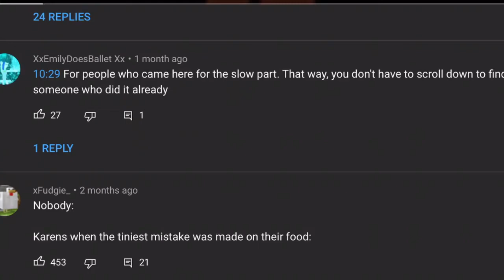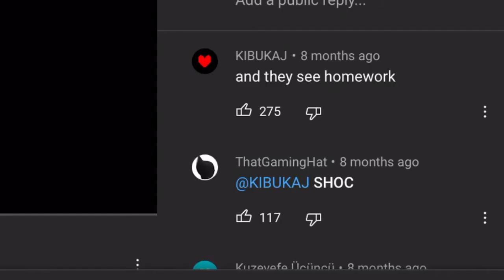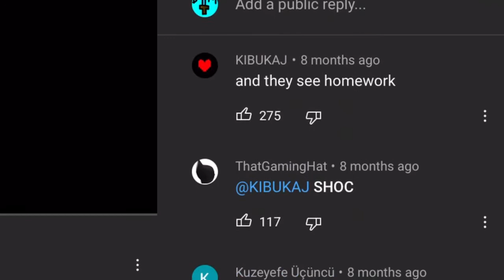when you scroll through a comment with a lot of replies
I just thought of this instantly